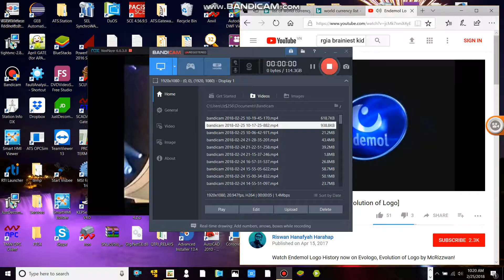endemol logo 2006